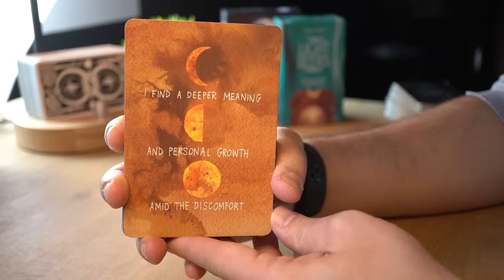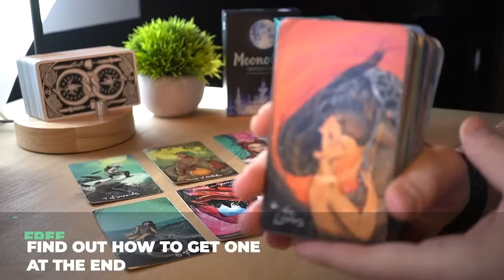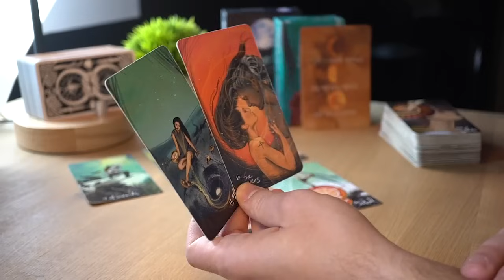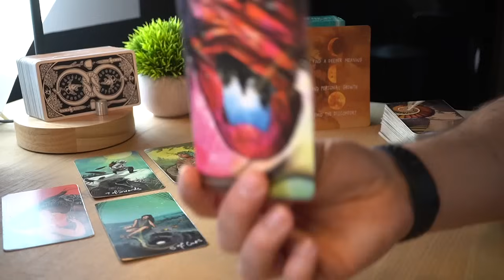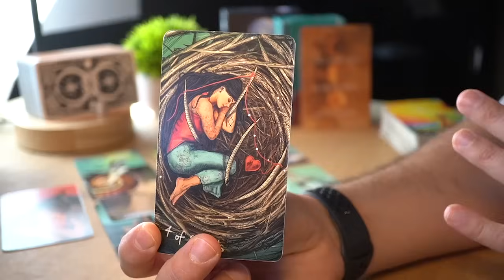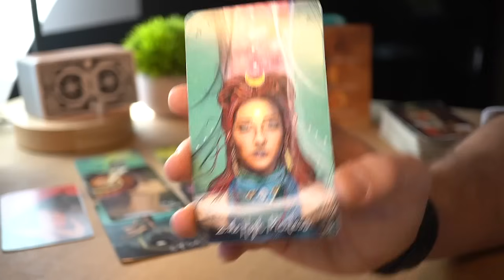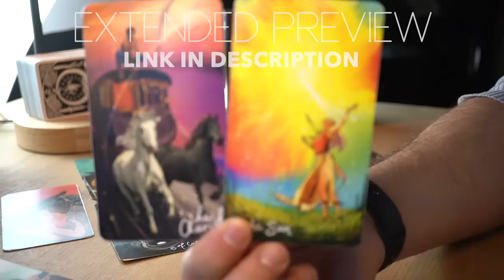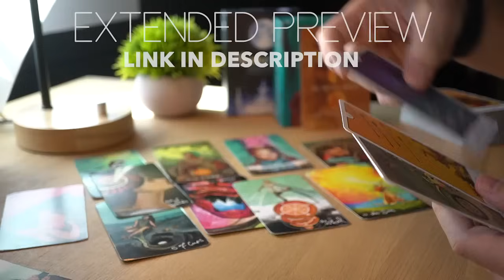CAPRICORN - THIS HAS ALL HAPPENED FOR A REASON, THIS IS WHY CAPRICORN | MARCH 2024 | TAROT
1 - ENERGIES ⚡ Energies can go both ways. The cards bring the messages on the table and then it's up to the reader to come up with a specific interpretation. For each message there are hundreds of possible interpretations and for the sake of the reading, I need to pick one possible scenario or the videos will all be 5 hour long. It will be up to you to add the missing pieces and if you feel that the energy described doesn't come from you but instead comes from the other person feel free to interpret it that way.

2 - IS THE MESSAGE FOR ME? 💌 This is a general reading and it won’t resonate with everybody. If there are messages that do not fit your situation feel free to leave them behind and if the whole reading does not resonate make sure to checkout the readings for your Moon, Rising and Venus sign. Each one of these readings is for Sun, Moon, Rising and Venus sign. Cross-watchers are welcome too, in fact the message might be for the person who is dealing with the sign.

3 - TIMING ⏳ When you resonate with a monthly or weekly reading, take what you need from its message, apply it to your current situation and let it guide you throughout your ongoing journey. Keep in mind that the messages you get today don't reflect all the events that are going to happen in the same month or week. Messages come to you at a specific time because they are important for you to make specific decisions, but the actual events showed in the readings can take months or years.